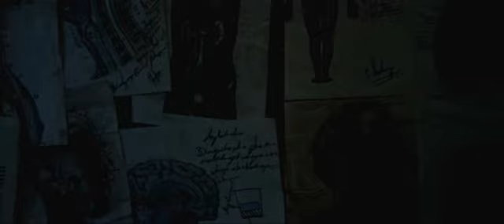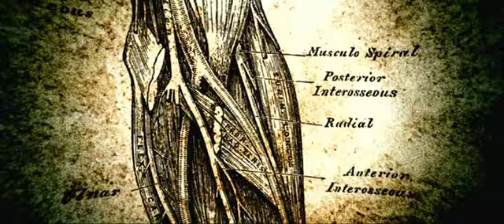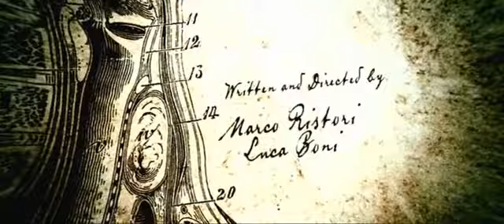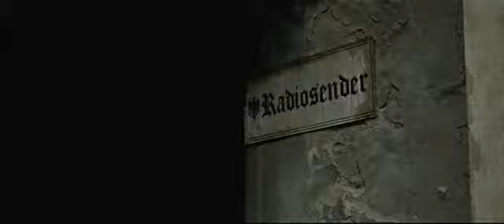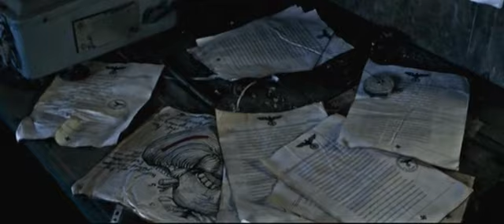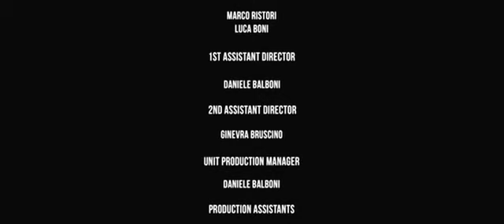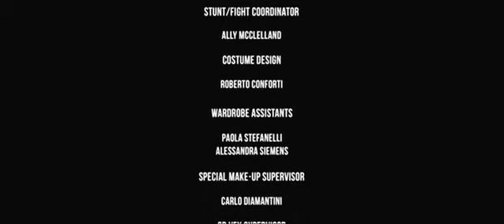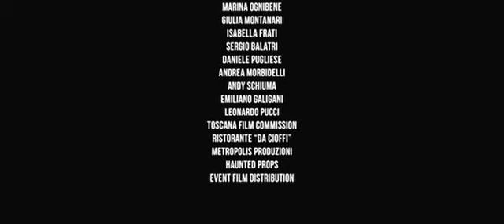zombie massacre 2 reich of the dead 2015 dvdrip